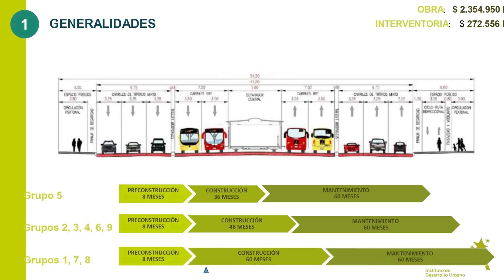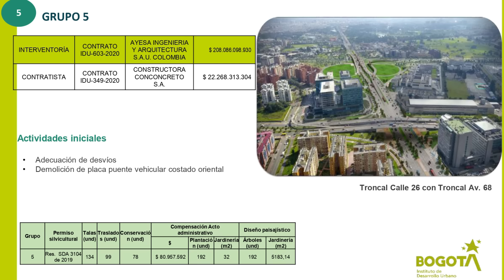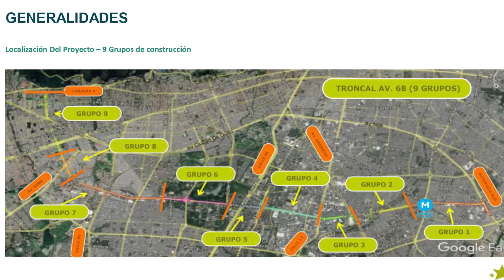Así va Troncal de TransMilenio Carrera 68 Grupo 5 - Así va Puente Occidental Carrera 68 con Calle 26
Hola que tal amigos, bienvenidos a un nuevo video, el día de hoy les traigo un nuevo video con más avances de la obra del Transmilenio de la Carrera 68, para este video les estare hablando sobre cómo va avanzando la obra del puente vehicular occidental de la carrera 68 con calle 26.
En la actualidad ya se terminó el puente vehicular de la calle 26 en el costado Oriental y se da paso vehicular en contraflujo por este nuevo puente. Continúan los trabajos en el puente vehicular del costado occidental, con 225 metros y 10 apoyos, con la mismas actividades que se realizaron en el puente oriental como las vigas de la estructura y posterior fundida e instalación de las estructuras nuevas del puente occidental que se calcula demore unos 90 días.